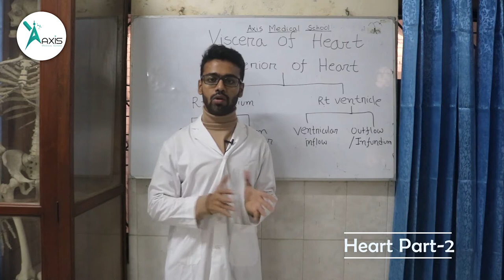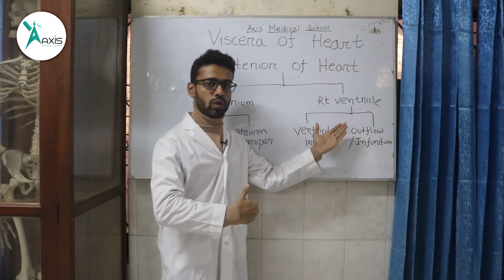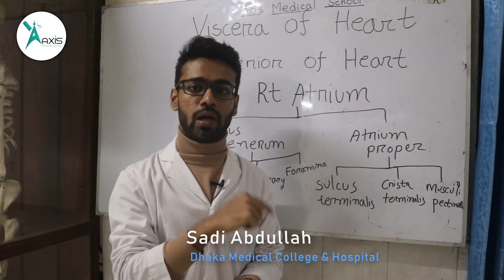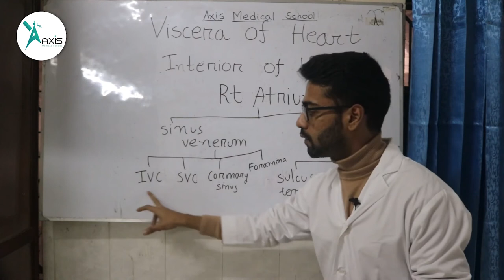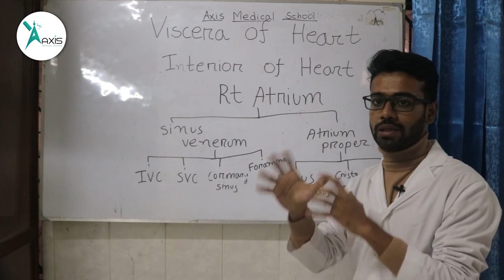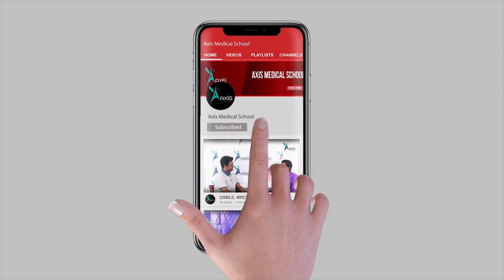Anatomy | Heart | class 2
Topic : Anatomy | Heart | class 2

Mentor : Sadi Abdullah, DMC